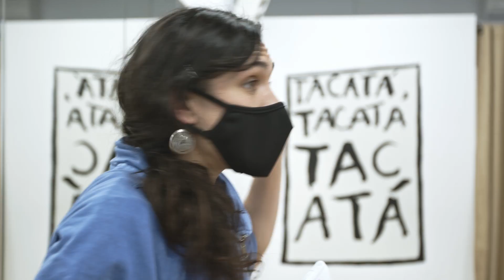SANT CUGAT BALLA 2021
Sota el lema “Juntes, som dansa” Sant Cugat celebra el Dia Internacional de la Dansa 2021 amb aquest vídeo que ens mostra l’esforç i la il·lusió de diferents escoles de dansa de la ciutat, que han seguit treballant de valent tot i les dificultats causades per la pandèmia.